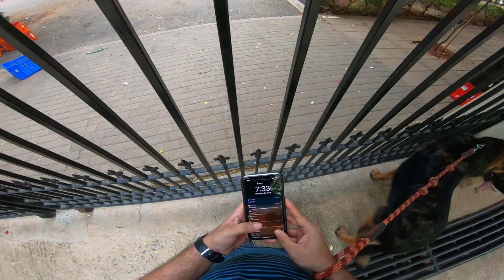Max with his friends Bruno and Pluto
Bruno is called our Thalaiva ( Elder brother) in our society. He is a senior dog and yet, only to entertain these kids at times he also joins the party. Max and Pluto are of similar age. Have fun watching them play.